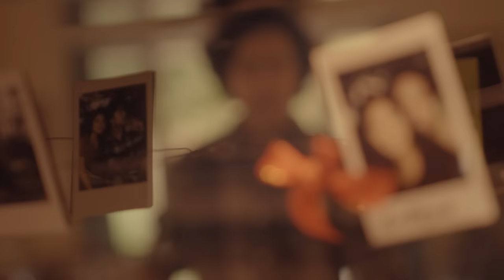Babushankar B - Pogiren (Music Video) -Madhumitha | Anjali Nair,Abishek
Presenting the Music Video "Pogiren", Starring Abishek Joseph George & Anjali Nair, Sung by Madhumitha Babushankar, Lyrics Written and Music Composed by Babushankar B.

Pogiren expresses the pain of many women who want to run from a hostile relationship. From fear to freedom.In its poetry and lilting music the song tells you the story that’s silent .

Song - Pogiren
Composer - Babushankar B
Singer - Madhumitha Babushankar
Lyrics - Babushankar B
Programming and Mix - Santhosh R B
Guitars - Sanjiv Thomas

Video Credits:

Producer - Babushankar B
Director - Babushankar B
Direction Team - Yogi, Joshi
Music & Lyrics - Babushankar B
DOP - Om Prakash
Cinematography Team - Sathish, Vinoth, Adhayaman.
Art Director - Kamalnathan S
Art Assistant - Vignesh
Costume Designer - Shobana Babushankar
Costume Asst - Sidhi Chandak
Editor - Manohar
Colorist - Mohan
Production Managers - Sabarathinam
PRO - D'One Suresh Chandra and Rekha
Accountant - Jayaraman
Drone - Kiran
Unit - Velu

Pogiren Lyrics:

Nanooru pakkangal
Nalla putthagam
Naangu variyil athai solla solgirai

Kan moodi kettal isaiyin anubhavam
Kadanthu konde etho paadi selgirai

Un vegam enakku romba pidikkum
Un thuritha nadaiyil manam layikkum
Athanal thano,,,
Odik konde ennidam kadhal solgirai

Pogiren naan ennai thedi
Un porvayil illai un Jodi
Pogiren naan thalli thalli
Ithu mutrupulli

Ularnthu pogum munne
Unarnthu pogiren …thedathe
Naan yaarendru
Maranthu pogum munne
Paranthu pogiren thedathe

Pogiren naan enna thedi
Pogiren naan pogiren

Valikkatha varthaigal pesuvai
Malaierich chendral valaivugal undenpai
Varam enna vendum endru ketkirai
Thavam seyyum ennam enakillaye…nanbane

Siragugal undu
Siraiyum undu
Enakkena nee ethai thandai
Unarvugal mudinthal
Uravugal mudiyum
Neeyum neeyum enakkena naan

Oru theevil naanum neeym endru
Kanda kanavu kalainthu pogum indru
Athanal thano..
Thadam marippoga
Vidai solgiren

Anbennum naadagam
Arangerum dhinam dhinam
Thirai poda neram vandathe eh eh

Ithu mutrupulli

Ularnthu pogum munne
Unarnthu pogiren …thedathe
Naan yaarendru
Maranthu pogum munne
Paranthu pogiren thedathe

For Think Music
Project Co-ordinated by Vijayaraghavan
Thumbnail by Sivag
Creative Campaign for Social Media - Rakshitha
A&R - Magesh Rajendran

Sangeetha Rajendran, Manibharathi Selvaraj, Nafeeza,, Arun John, Vimal

Operations Team
Prem Kumar, AN Mani, Varsha, Akash

Finance Team
Vinoth Kumar, Sathya